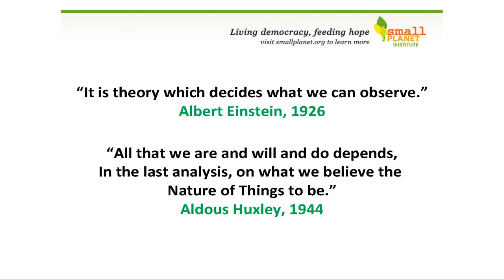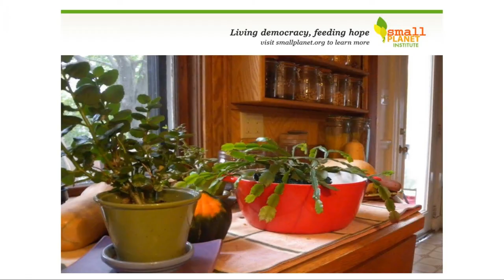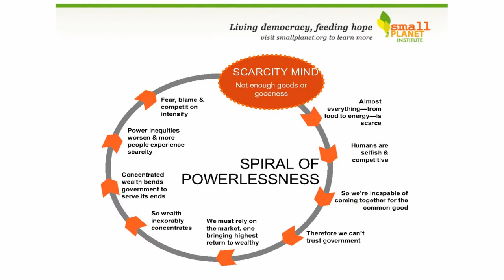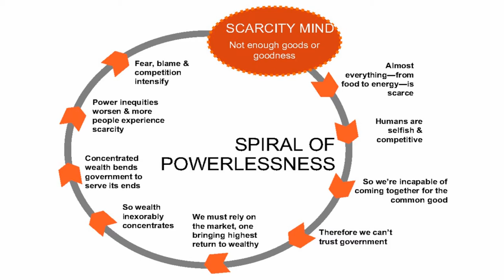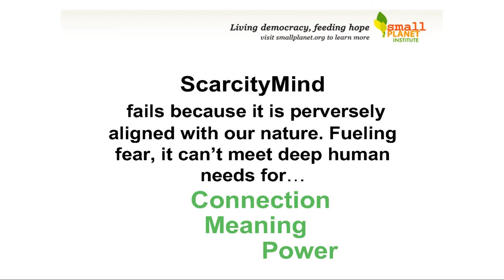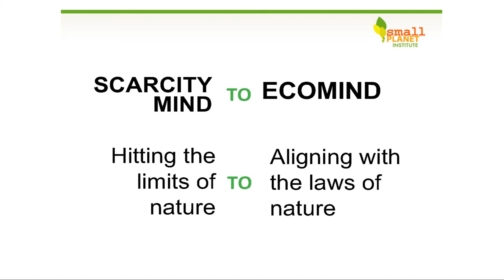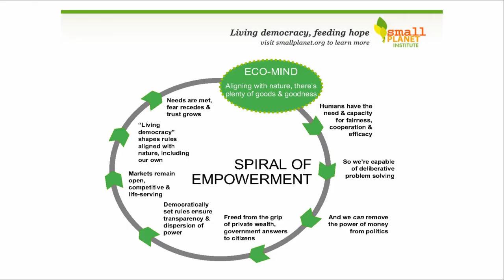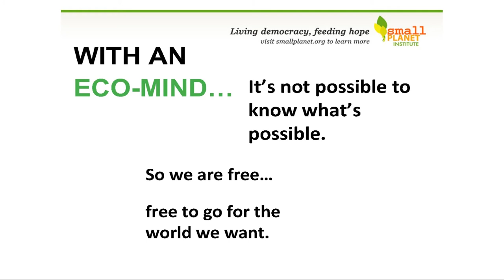Frances Moore Lappé at Pathways to 100% Renewable Energy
Pathways to 100% Renewable Energy - Conference, San Francisco April 16, 2013

Keynote Presentation by: Frances Moore Lappé,
Alternative Nobel Prize Winner, Author, Founder of the Small Planet Institute